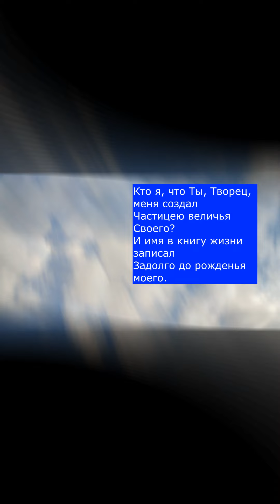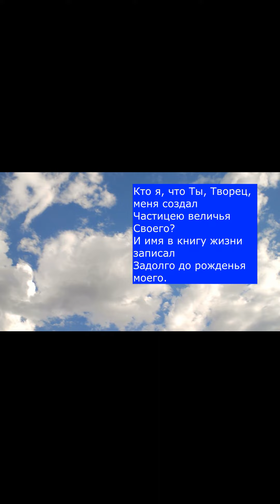Кто я, что Ты Творец меня создал?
1 КУПЛЕТ:
Частицею величья Своего?
И имя в книгу жизни записал
Задолго до рожденья моего.

2 КУПЛЕТ:
Кто я, что Ты, Творец, так благ ко мне
Прощаешь грех мой и даёшь покой?
Твоя любовь и милость в каждом дне
Незыблемы, как небо надо мной.

ПРИПЕВ:
Кто я, что Ты так высоко вознёс
Меня, что сыном для Себя избрал?
Как мне Тебя благодарить, Христос,
За всё, за всё, что Ты так щедро дал?

3 КУПЛЕТ:
Кто я, что Ты так возлюбил меня
До смерти крестной, до голгофских мук?
И ныне в мире, от невзгод храня,
Не выпускаешь из пронзённых рук.

4 КУПЛЕТ:
Кто я, что Ты, по слову Твоему,
Мне матери дороже и нежней?
Кто боль наносит сердцу моему,
Касается зениц Твоих очей.